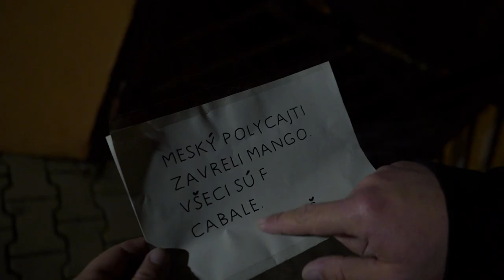Fetman II: Záhada novej jamy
Fetman / Kšeftovič - Lukáš Machotka
Komisár / Karabín - Dušan Bihary
Martin Geňo - Viktor Vix Baláž
Žabotová - Barbora Farkašová
Kotleta - Kiko Pečimut
Kali - Matej Farbula
Rudo Husky - Michal Stym Patek
Produkcia - Petra Dzvoníková
Hudba - Danny Elfman, Stym
Zvuk - Lucia Gregoričková, Miroslav Varga
Scenár, kamera, strih a réžia - Michal Stym Patek
Vyrobila tvůrčí skupina Aleny Poledňákové a Vladimíra Tišnovského
v roce 2019

► listová korešpondencia na: Psychiatrická nemocnica Philippa Pinela